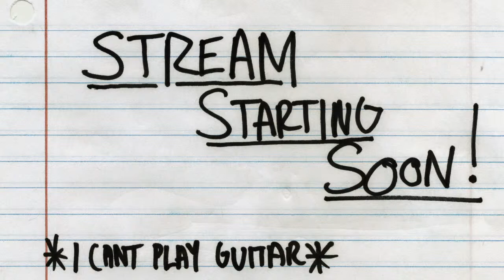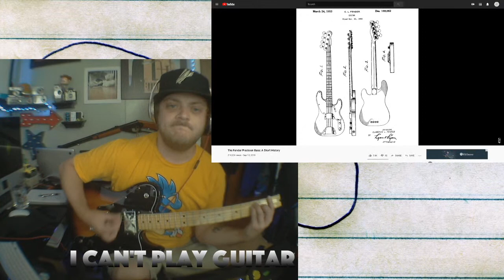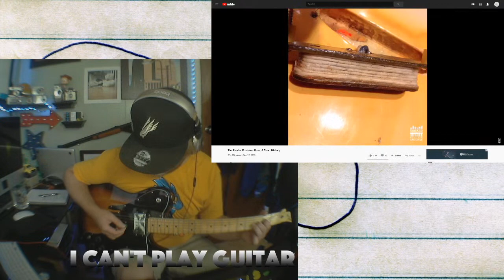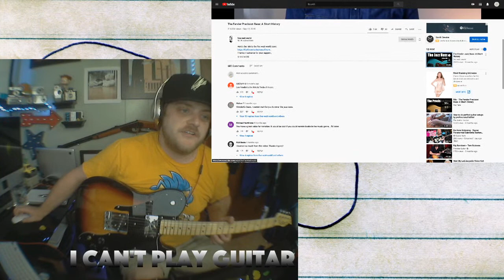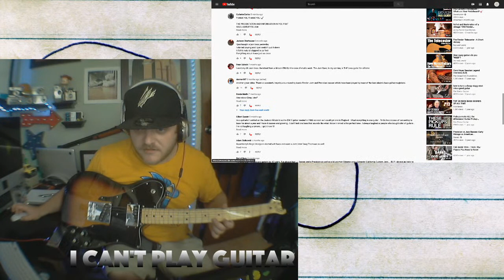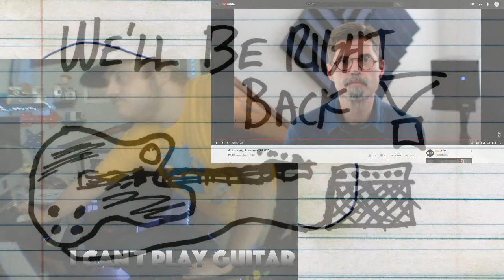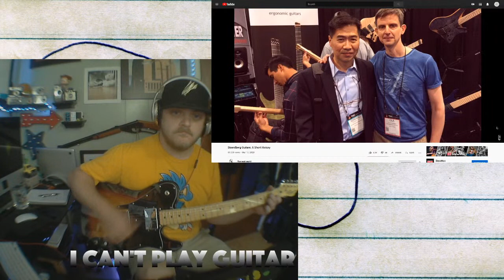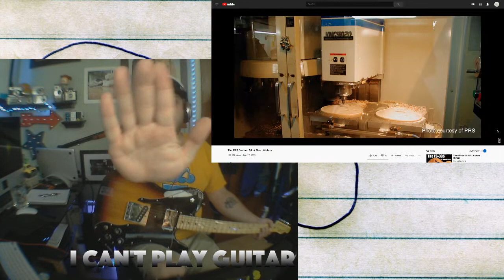Learning to Play Guitar, Session 28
We're back to work through more of the Orange Amps Rock Foundation's course in our quest to learn guitar and play our favorite songs. This is session 28 and we'll be going over more of the course as well as look at some areas that are giving us trouble and talk about how we are working through them. We'll also be looking at Justin Guitar's Course for some fine tuning work.

If you would like to catch up please feel free to watch through of first 27 sessions here:

I don't know how to play the guitar. After multiple sad failed attempts over the years, I decided I'm going to give it my best and actually learn how to play. Follow along and hang out with me as I go through Orange Amplification's Rock Guitar Beginner's course which is FREE right now (I'm not sponsored, it's just nice and free). I really can't play the guitar but that won't stop me from learning. If you're thinking about learning guitar or having trouble getting through lessons or trying to teach yourself, come join us. Throw this on in the background, follow along closely or listen to it like a podcast while you practice guitar.

We'll also be saving the videos on our channel here so you can rewatch, catch up or binge, watch through the progression of learning guitar or really whatever you like.

Thanks for stopping by, please be helpful and respectful in the comments.

Remember: don't worry, just play.